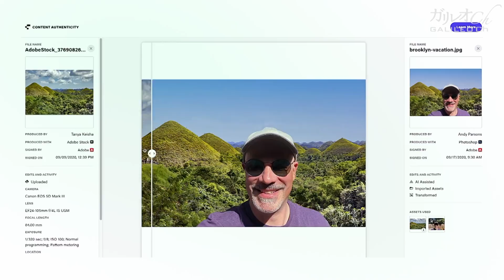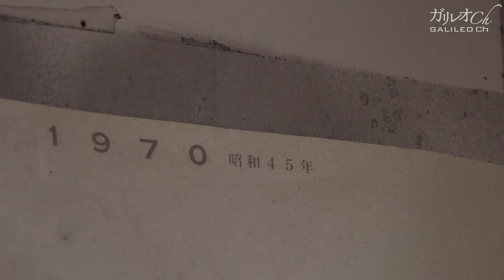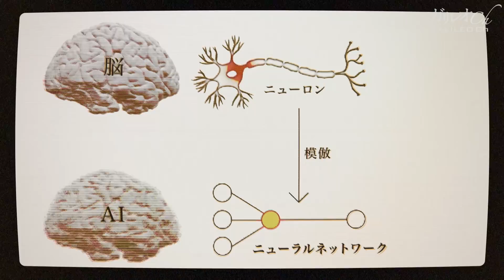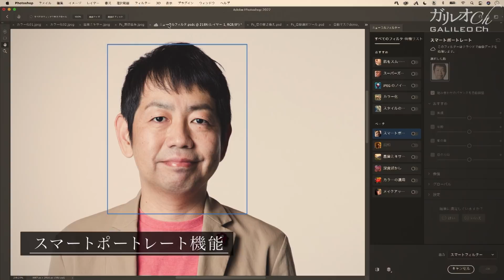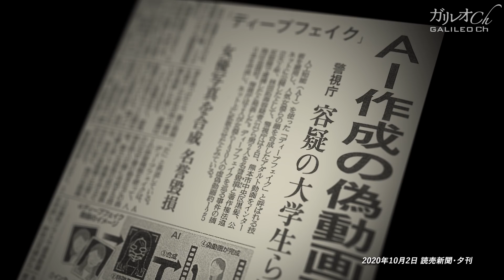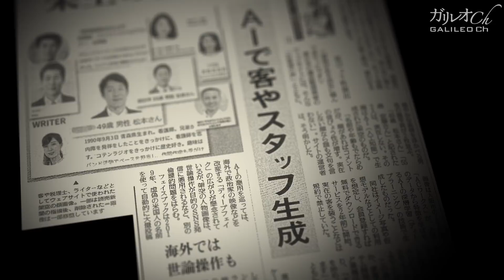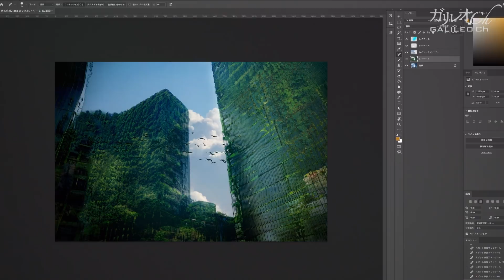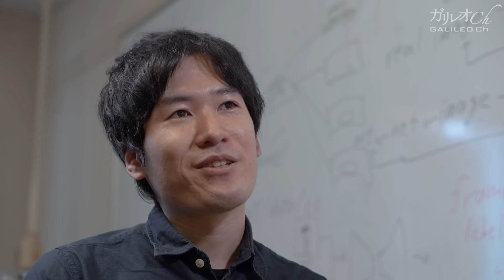画像処理技術の光と影 画像を操る技術/フェイクを防ぐ取り組み｜ガリレオX第257回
2021年12月放送作品

SNSにアップロードされる美男美女の姿。細く美しいくびれや、顎の先まで整ったフェイスライン。膝下からスラッと伸びるパリコレモデルさながらのスタイル。 それらは「加工済み」の画像かも知れない。 今や世界中の人々が“画像処理技術”を用いて写真を加工し、それを共有している。またその技術レベルは極めて高く、現在、目視では判断が難しい領域へと到達した。 では現在、開発・研究段階の画像処理技術はどのような事を可能にするのだろうか？また本物と見紛う加工画像に社会的な問題はないのだろうか？ 最先端の画像処理技術と、フェイクを“見破る”ための研究に迫る。

主な取材先
工藤 俊也さん （北海道羽幌町）
飯塚 里志さん （筑波大学）
越前 功さん （情報学研究所）
山岸 順一さん （情報学研究所）
岩本 崇さん （アドビ株式会社）
秋田 夏実さん （アドビ株式会社）

‹『ガリレオX』番組ウェブサイト›